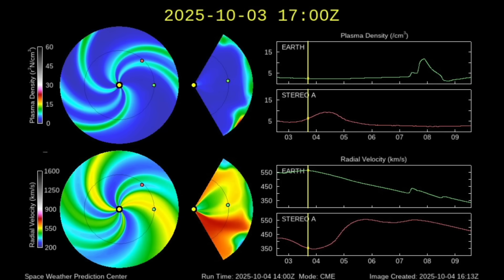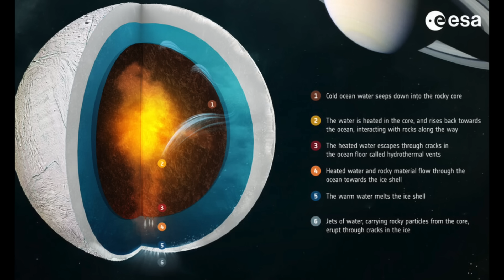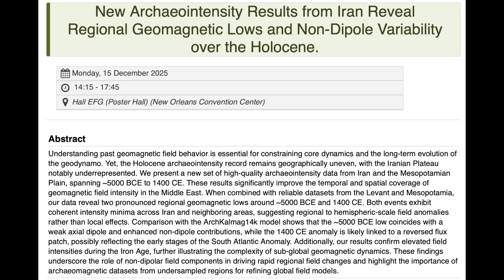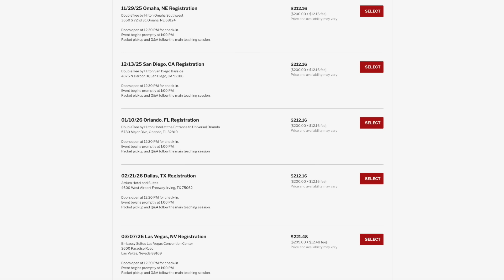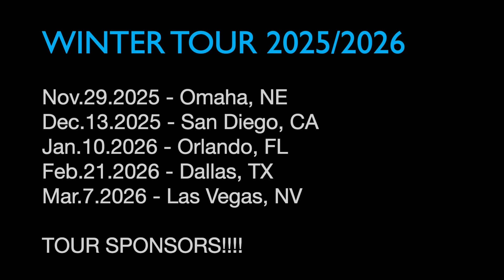It Happened Again - Pink Aurora | S0 News Oct.5.2025